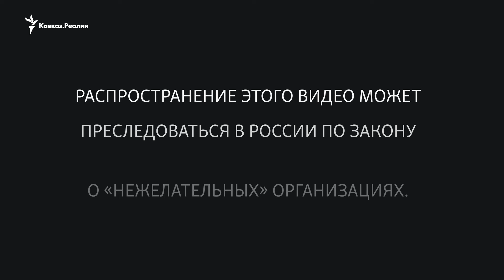Спецназовец сыграл для Путина роль жителя Ставрополья | НОВОСТИ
Президент России Владимир Путин 5 марта посетил поселок Солнечнодольск в Ставропольском крае, там он вышел к собранным для встречи с ним людям – среди них журналисты нашли предполагаемого сотрудника спецслужб.